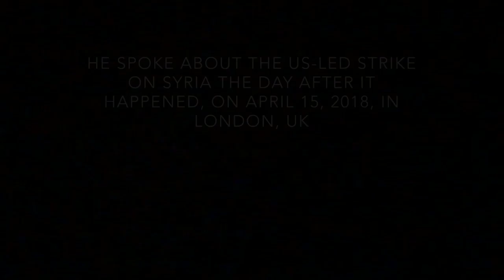Patrick Cockburn on Syria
“Politicians and pundits tend to get excited about war, but the US-led strike on Syria of April 14th, was more of a show of weakness than of strength, veteran Middle East correspondent, Patrick Cockburn tells Laura Flanders. “